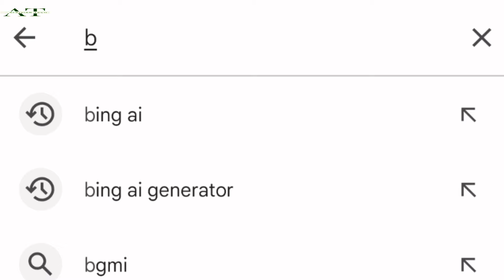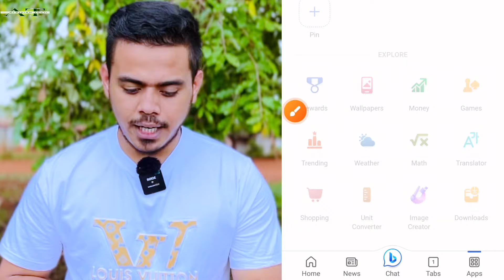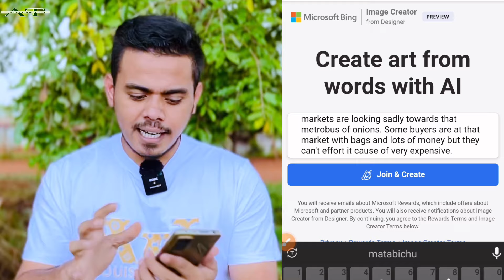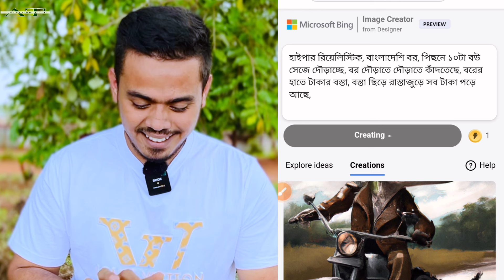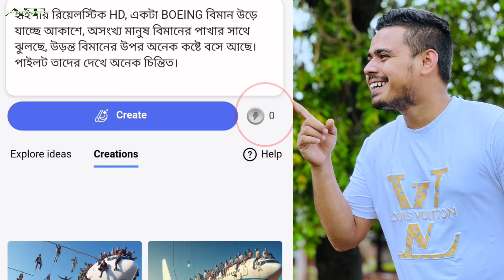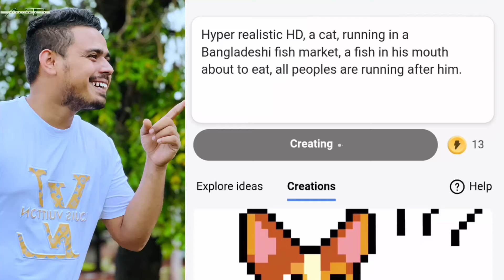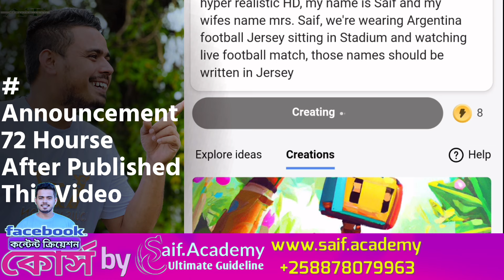ভাইরাল AI ফটো এডিট | New AI Photo Editing App | AI Photo Edit Bangla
Artificial Intelligence AI is just making me curious every step of my journey. Technology is dying in this field of Artificial Intelligence. editing and viral AI photo generation will make you surprised in this video.

AI Trending Photo
AI Viral Photo
Trending Photo

new ai photo editing app
ai technology
ai proffesional photo editing
ai editing